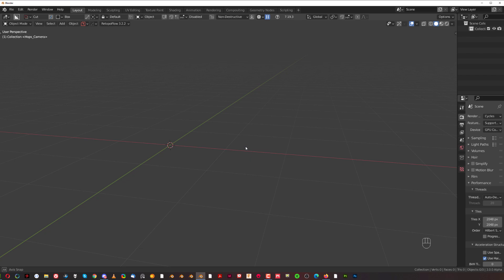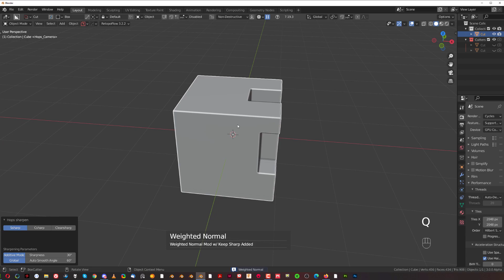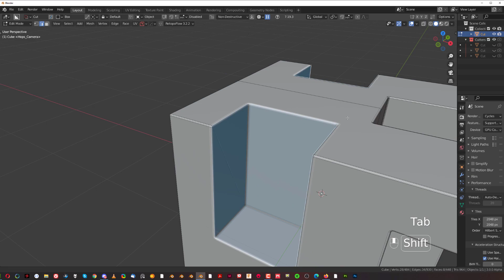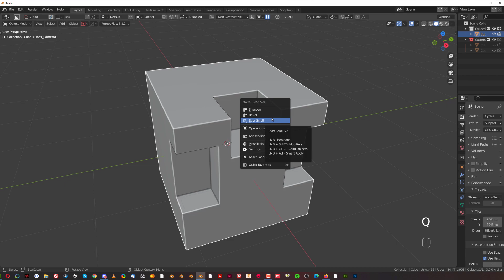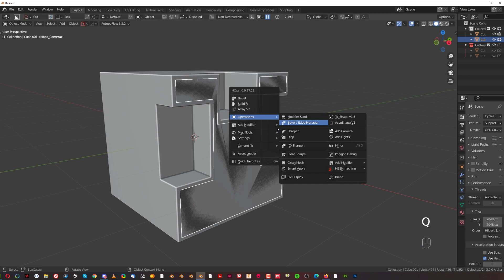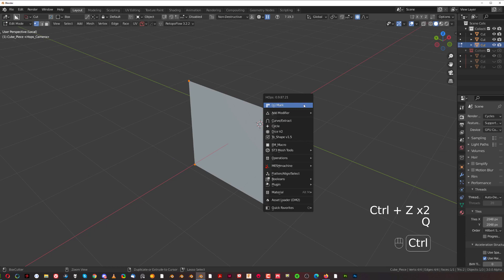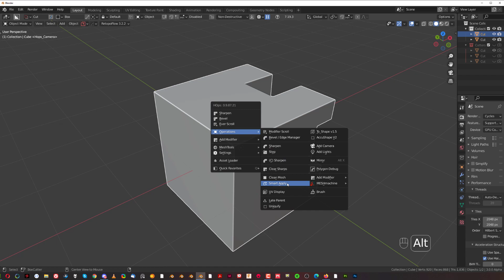How to use HardOPS Smart Apply - Blender tutorial